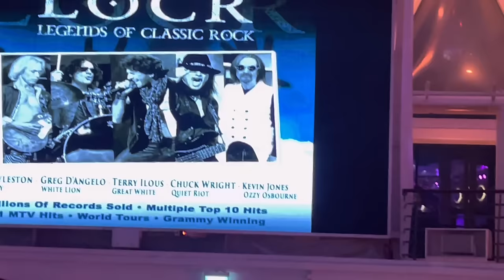KAPAL PESIAR TERBESAR DI DUNIA. ROYAL CARIBBEAN WONDER OF THE SEAS. CRUISE SHIP TOUR 2022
KAPAL pesiar terbesar di dunia, Wonder of The Seas kembali berlayar mulai Jumat 4 Maret 2022 lalu. Kapal ini berlayar setelah 3 tahun masa konstruksi.
Royal Caribbean Cruises Ltd merupakan perusahaan yang menginisiasi kapal mewah ini.
Kapal terbaru di kelas Oasis Royal Caribbean ini diklaim menjadi yang terbesar di dunia dengan panjang 362 meter dan lebar 64 meter
Beratnya mencapai 236.857 gross ton, mengalahkan kapal saudaranya Symphony of the Seas yang mencapai lebih dari 8.700 gross ton. Wonder of the Seas memiliki 18 dek yang mampu menampung hampir 7 ribu tamu pada kapasitas penuh.
“Seiring dengan membawa kapal Oasis Class yang revolusioner ke tingkat keajaiban, inovasi, dan petualangan baru, Wonder menyiapkan panggung untuk liburan musim semi dan musim panas yang ditunggu-tunggu oleh keluarga dan semua pelancong di tahun baru,” kata Presiden Royal Caribbean Michael Bayley, dikutip dari The Street.

Perjalanan kali ini adalah hasil dari pencapain kerja keras dan kerjasama teamwork. 2 minggu keliling eropa
Thaks to my team
Thanks to unit WS, laskar TJ
WorkHardPlayHard..semua bisa kamu dapat dengan kerja keras dan keyakinan serta company yang tepat.
WHELOCK
Vidio editing and sound :Under Water by mokka music with lightCut app.
Editing by Kine master
Shoot by Iphone 12 pro max

Travel agent yang mantab banget
By Bravo wisata tour and travel
TL : Mr Andy/ Mr agus